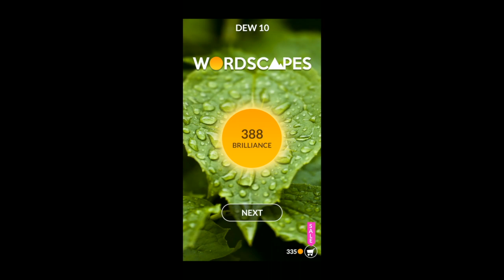WHAT THE FUCK WORDSCAPES?!!??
Alright then...